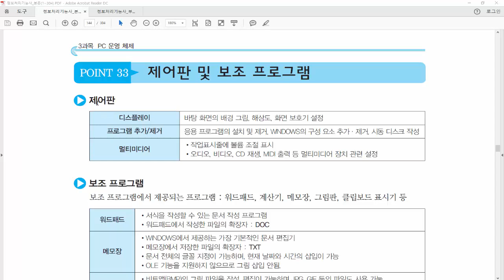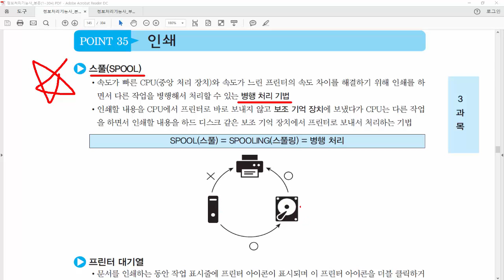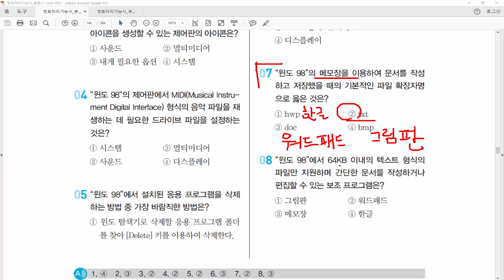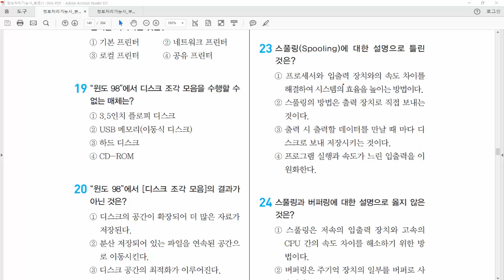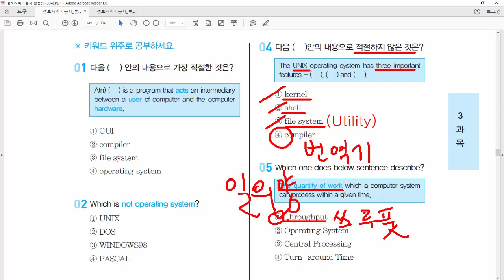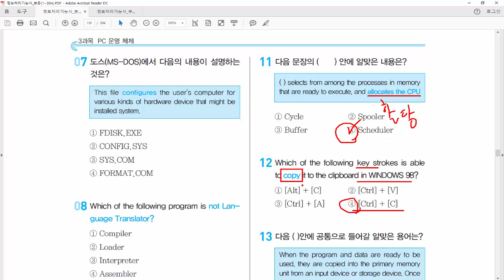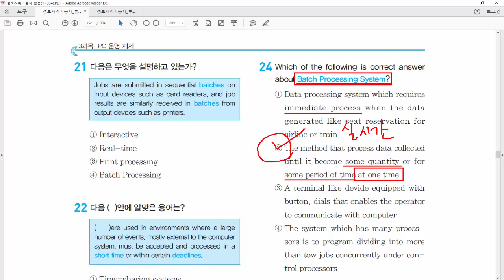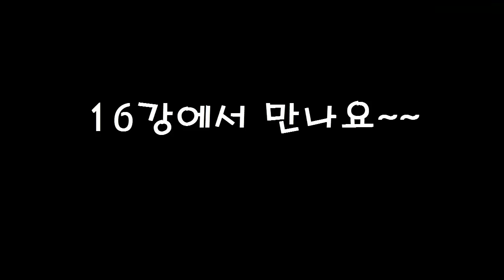15. 정보처리기능사 필기 - PC 운영체제5 (P144~153)